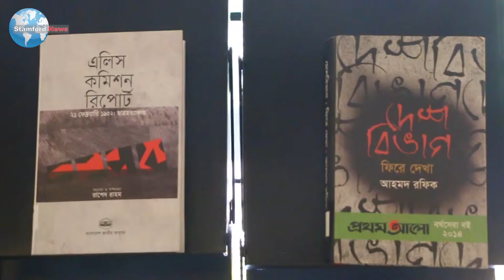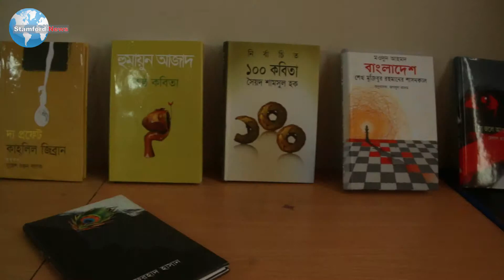News Bulletin (56th Batch, Group-B)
This News Bulletin is made under the project of Electronic Journalism Course

Supervisors:
Tapan Mahamud Limon, Sahadat Hossain Mamun, Sayed Rezwanul Hasan
Course Teachers, Dept. of Journalism and Media Studies